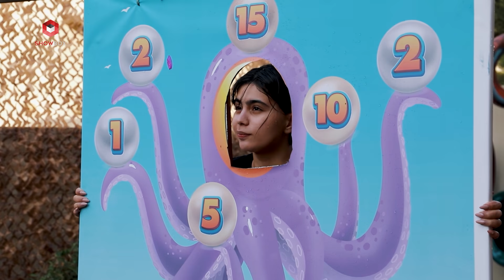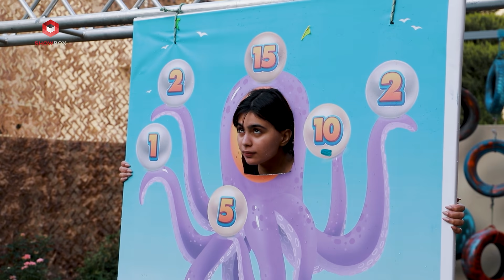Showbox la sartawa ta esta | شۆبۆکس له سه ره تاوه تا ئێستا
Showbox la sartawa ta esta
 شۆبۆکس له سه ره تاوه تا ئێستا

ShowBox kurdish Youtube channel
language: Kurdish
Kurd youtuber